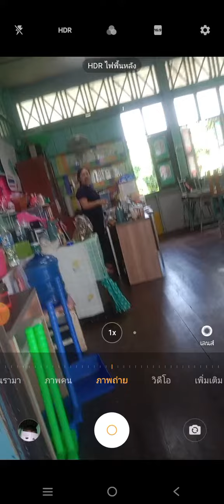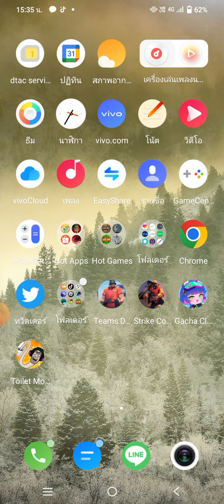วันนี้อยู่ที่โรงเรียนคลองบางกระบือ